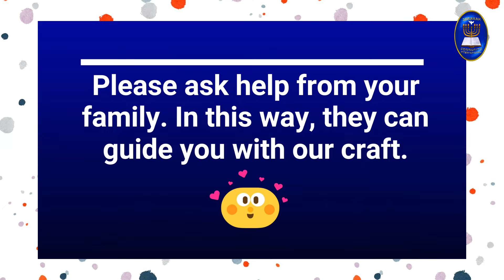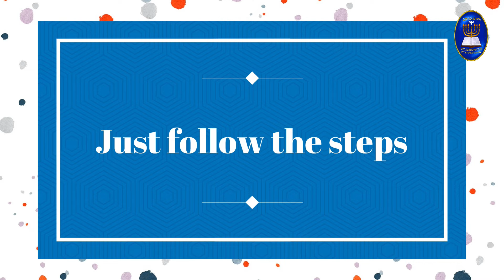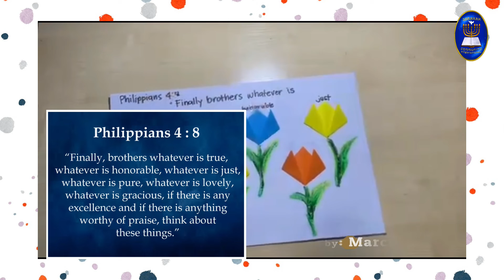BCI Kids Church (CSC) - Tearing Down or Building Up?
with Teacher Celine
and Arts and Crafts by Teacher Kristin Bermudez

| Ryrie, Charles C. Easy-to-give object lessons. Chicago: Moody Press, 1974